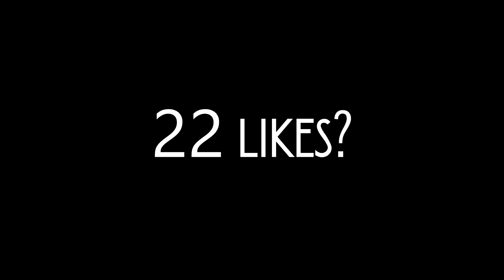"Hontori" - Mega Skywars #71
Not the easiest map for getting 20's

I hope you enjoy it and if you did enjoy, drop a like, and why not subscribe while your at it? aside from that have a great rest of your day!

~*Random Information*~

Ign: Yqm (Only Account)

Pack: Danteh Dyanmic Duo

Music

Song 1: Quinn XCII - FFYL (Tarro Remix)

Song 2:
~* Social Media*~

~*Editing & Recording*~

~*Equipment*~

AT2020 USB Microphone
Razer BlackWidow Chroma Keyboard
Razer Death Adder Chroma Mouse
Razer Kraken 7.1 Chroma Headset
~*More Random Stuff*~

Age: 12

Did you steal Eggfish's Description?: Yes XDXDXDXD
 Delete this message